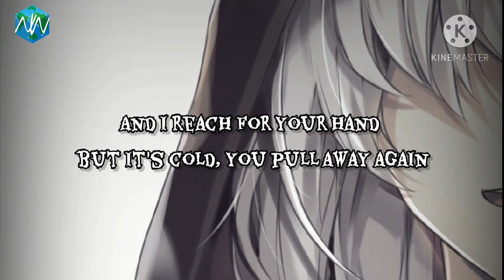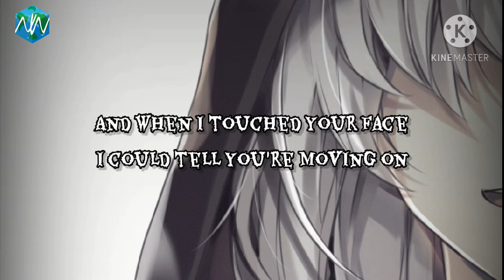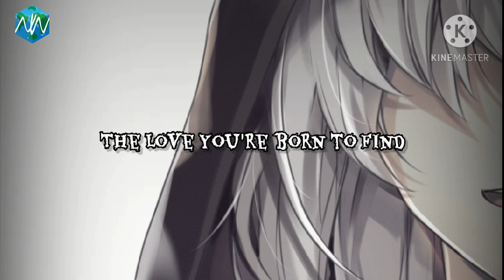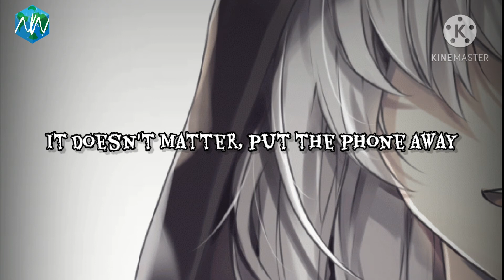Nightcore - Be alright [deep slowed version](with lyrics)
This is a nightcore version

Song

LYRYCS
You look away from me and I see
There's something you're trying to hide
And I reach for your hand but it's cold, you pull away again
So I asked to look back at all the messages you'd sent
And everything deleted like the past, yea it was gone
But nothing heals
The past like time